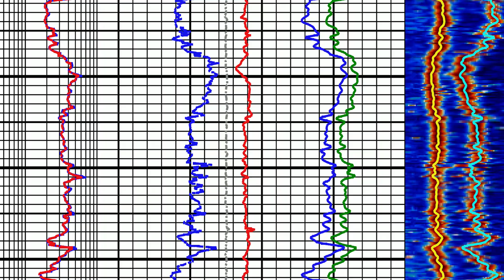Weatherford Formation Evaluation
We provide formation-evaluation services featuring leading-edge expertise with a comprehensive and technologically advanced portfolio.

From early well planning to reservoir-management services, including petroleum logging, wellsite geochemistry, logging-while-drilling (LWD), and wireline, our suite of formation-evaluation services has broad applications across all types of reservoirs. We have strategically integrated tools, technologies, systems, and talent focused on unlocking the potential of unconventional resources. In collaboration with clients, we integrate advanced drilling techniques such as rotary-steerable systems (RSS), high-performance drilling motors, and directional drilling, with leading capabilities in managed pressure drilling and our formation-evaluation capabilities to optimize well placement and recovery.